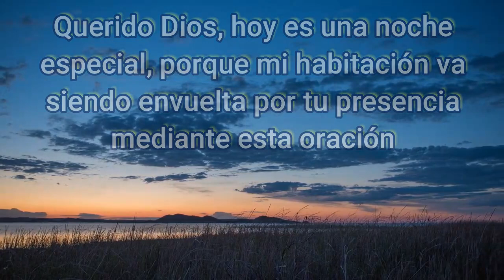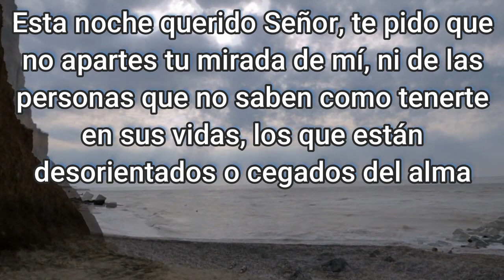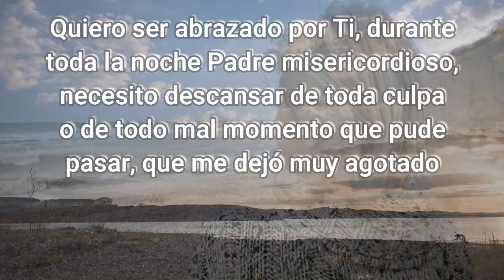ORACION de la NOCHE de HOY 🌕 Martes 16 de Marzo 2021 💤 ORACIONES A DIOS 🙏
Querido Dios, hoy es una noche especial, porque mi habitación va siendo envuelto por tu presencia mediante esta oración. Aprovecho que las voces y los ruidos externos van disminuyendo, para traer a mi mente todo lo transcurrido en el día de hoy y quiero darte gracias por lo vivido mi Señor.
Gracias también cuidar de mis seres más amados, porque se encuentran bien esta noche y bajo tu resguardo, te pido los sigas manteniendo cerca de Ti, para que no te pierdan de vista como centro de sus vidas. Gracias porque tu gloria es eterna y tu poder es inmenso para vencer cualquier batalla. Muchas gracias por todas las bendiciones que colocaste en mi vida, porque me sentí protegido por Ti en cada momento y porque durante la adversidad, sujetaste bien fuerte de mi mano. Te doy gracias porque mis ojos pudieron percibir muchos detalles que me motivaron a seguir perseverando en el transcurso de las horas. Gracias porque quizás estoy pasando por una enfermedad, que desequilibra un poco mi salud, pero que quizás dentro de ella hay algo más que el dolor, pongo mi estado en tus manos Dios mío.
Gracias Padre bendito, porque cubres las necesidades de mi hogar, poniendo un plato de comida en mi mesa siempre, para así, poder compartirlo con los míos, porque tenemos un espacio donde refugiarnos del frío y de los peligros exteriores.  Esta noche querido Señor, te pido que no apartes tu mirada de mí, ni de las personas que no saben como tenerte en sus vidas, los que están desorientados o cegados del alma. Te pido por las personas que perdieron la fe en Ti y en la humanidad, porque fueron lastimados.  Con vergüenza en el alma, vengo a suplicar tu perdón mi Señor, porque mis debilidades son más fuertes que yo, o porque cometí errores de los cuales creí que jamás los volvería a hacer. Pero, aquí estoy, de rodillas para pedir tu perdón Padre, por mi falta de fe o mi falta de empatía.
Quiero ser abrazo por Ti, durante toda la noche Padre misericordioso, necesito descansar de toda culpa o de todo mal momento que pude pasar, que me dejó muy agotado. Quiero que seas el motivo de mi despertar de mañana, que nada pueda importarme más que encontrarte, Amén

El Señor es mi pastor: nada me falta; en verdes pastos él me hace reposar. A las aguas de descanso me conduce, y reconforta mi alma.
Por el camino del bueno me dirige, por amor de su nombre. Aunque pase por quebradas oscuras, no temo ningún mal, porque tú estás conmigo con tu vara y tu bastón, y al verlas voy sin miedo. La mesa has preparado para mí frente a mis adversarios, con aceites perfumas mi cabeza y rellenas mi copa. Irán conmigo la dicha y tu favor mientras dura mi vida, mi mansión será la casa del Señor por largos, largos días.

DIGAMOS AHORA
Gloria
JACULATORIAS A LA VIRGEN MARÍA

V. Ave María Purísima,
R. sin pecado concebida.

V. Dulce Corazón de María,
R. sed la salvación del alma mía.

V. María, Madre de Gracia, Madre de Misericordia,
R. en la vida y en la muerte ampáranos gran Señora.

V. Santa María de Guadalupe
R. ruega por nosotros.

R. Salva a nuestra patria y conserva nuestra fe.

V. Santa María del buen camino,
R. haz que lleguemos sanos y salvos a nuestro destino.

V. Por tu limpia concepción, ¡oh Soberana Princesa!
R. una muy grande pureza te pedimos de corazón.

V. Ruega por nosotros Santa Madre de Dios,
R. para que seamos dignos de alcanzar las promesas de Nuestro Señor Jesucristo.

V. Inmaculada reina de la paz,

V. Madre de amor, de dolor y misericordia, R. ruega por nosotros.

V. Oh María sin pecado concebida,
R. ruega por nosotros que recurrimos a ti.

V. Virgen, Madre de Dios, María,
R. rogad a Jesús por mi.

V. Corazón dulcísimo de María,
R. prepáranos un camino seguro.

R. sed la salvación mía.

V. Purísimo Corazón de María, virgen santísima,
R. alcánzanos de Jesús la pureza y la humildad de corazón